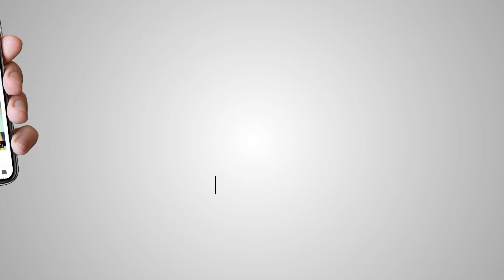ਅਕਾਲ ਚੈਨਲ ਨੇ ਫੜੀ ਇੱਕ ਗਰੀਬ ਬਜ਼ੁਰਗ ਦੀ ਬਾਂਹ,ਓਪਰੇਸ਼ਨ ਹੋਇਆ ਕਾਮਯਾਬ